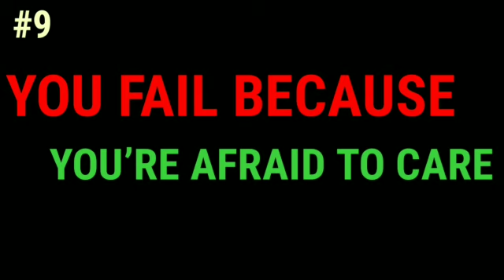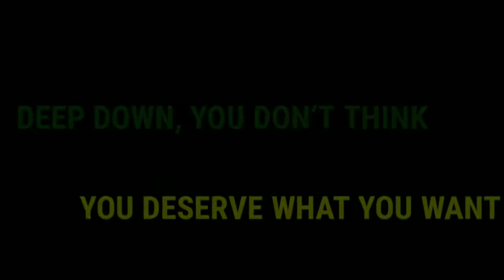Why do people fail in life. 10 step people fail in life , How to motivate our self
In this video you can see top 10 reason people fail in life.